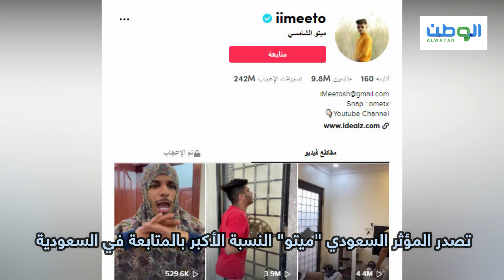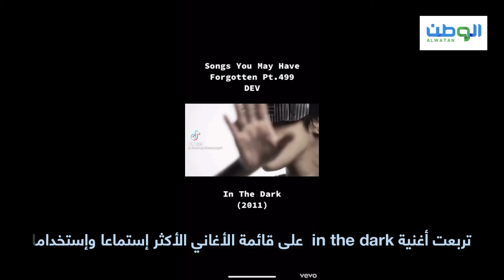الشامسي يتصدر TikTok